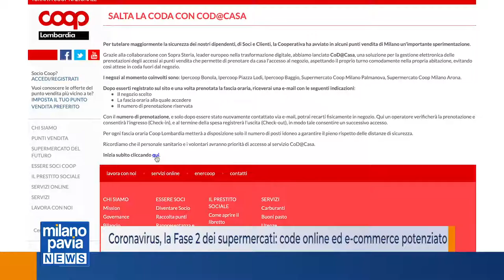Coronavirus, la Fase 2 dei supermercati: code online ed e-commerce potenziato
Mentre regione Lombardia pensa alla fase due, anche le grandi catene di distribuzione alimentare iniziano a ripensare il proprio futuro, costrette anche loro a dover fare i conti con questa nuova normalità: dalla code alla casse, alle code chilometriche fuori dai punti vendita.

Ed è proprio per  questo, che super e ipermercati - colpiti anche loro in pieno dall’emergenza Covid-19 e impreparati a gestire l’impennata di ordini online e consegne a domicilio - stanno mettendo a punto, nelle ultime settimane, idee, piani, e nuove soluzioni, che vadano a tutelare la salute di consumatori e lavoratori.